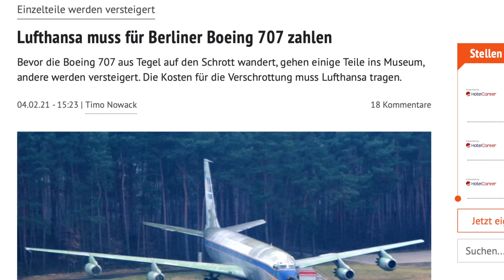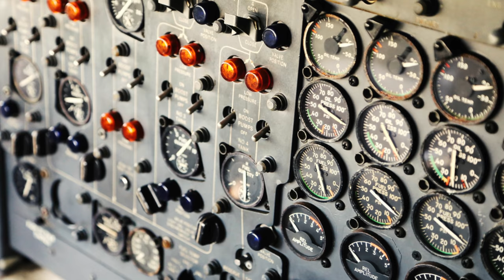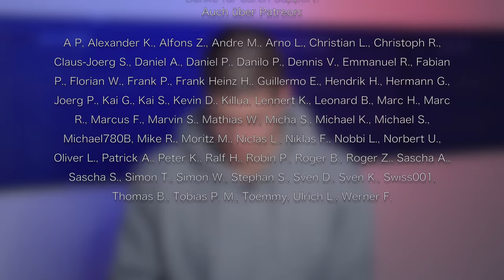Hamburger 707 wird verschrottet! AeroNews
Inhalt:
0:00 Intro
0:19 Neues zur 707 in Tegel
3:46 Alle Infos zur Hamburger 707
7:35 Warum die Maschine verschrottet werden soll
10:14 Was eine Rettung so schwer macht
11:39 Danke fürs Zuschauen!